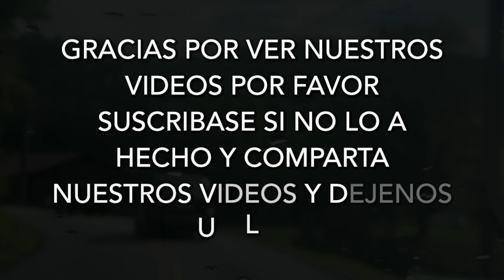Un paseo por Gatlinburg Tennessee ! / TRIP